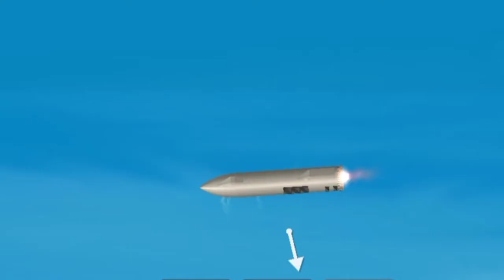Starship SN10 Flight test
Here you go a SFS video U happy?